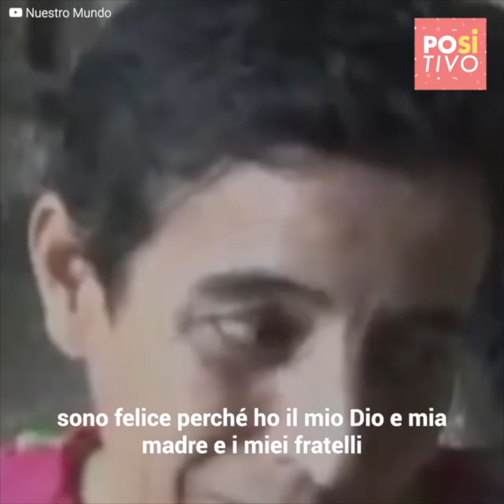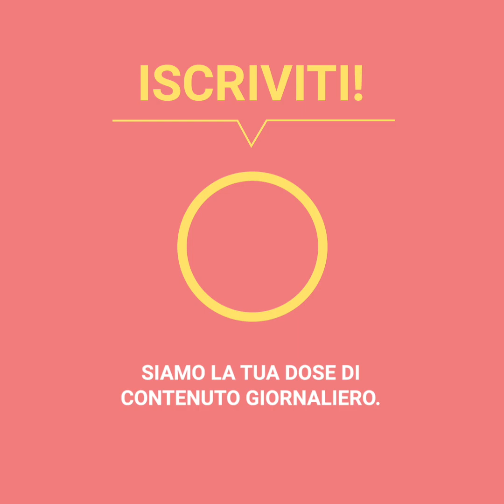È alta 50 cm ed è la donna più piccola del Guatemala | Positivo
Silvia Mercedes López è una donna di 53 anni ed è alta solo 50 cm. È considerata la donna più piccola del Guatemala e vive con sua madre lavando vestiti di estranei per sopravvivere. Il suo giorno per giorno è fatto di pregiudizi dato che non tutti intorno a lei la rispettano come dovrebbero.